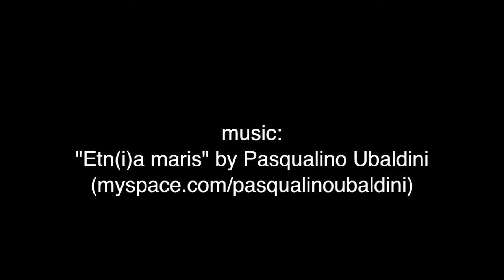Lesson 7: Part 3 - Cooking Instruction